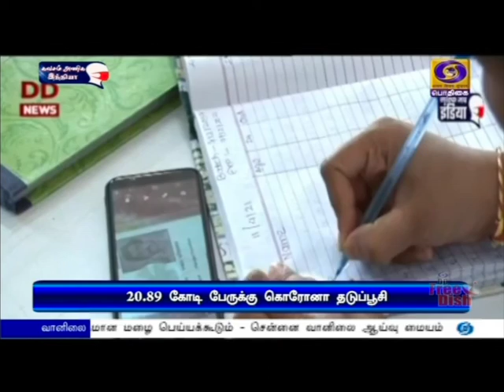20.89 கோடி பேருக்கு கொரோனா தடுப்பூசி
நாடு முழுவதும் கொரோனா தடுப்பூசி செலுத்திக் கொண்டவர்களின் எண்ணிக்கை இருபது கோடியே 89 லட்சத்து 02 ஆயிரத்து 445-ஆக உயர்ந்துள்ளது.
   கடந்த 24 மணி நேரத்தில் மட்டும் முப்பது லட்சத்து 62 ஆயிரத்து747 கொரோனா தடுப்பூசி செலுத்திக் கொண்டுள்ளனர்.